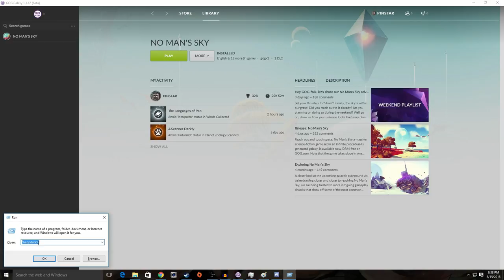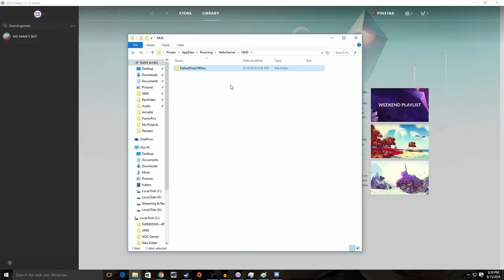No Man's Sky Strategy & Tactics: Getting Started Guide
Welcome to No Man’s Sky getting Started guide. In today’s episode we cover:
1.       How to start a new save game, and how to have several different save games at the same time for PC

2.       Fixing up your ship quickly and easily

3.       Sentinel combat for fun and profit

4.       Tips for mobility and survival

5.       Upgrading and optimizing your multi-tool.

6.       Inventory Management tips to maintain your sanity

No Man’s Sky is a procedurally generated Space Exploration sim where you explore a vast universe, trying to survive, thrive and unlock it’s deep mysteries. This mini-series aims to get you started smoothly so you can be up and exploring the stars quickly and easily.